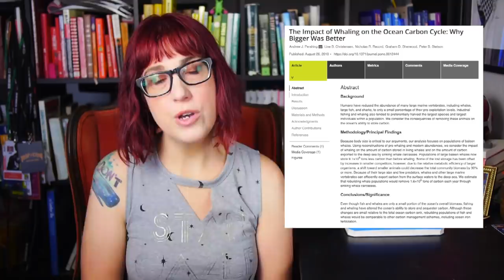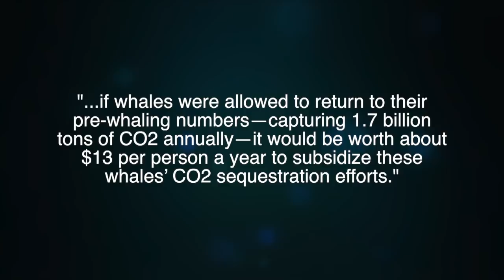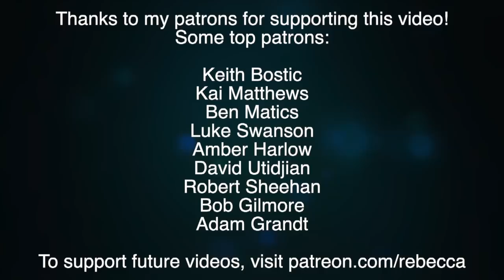How Much Should a Whale Cost? How Whales Control Carbon and Combat Climate Change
Whales are tremendous help at removing carbon from the atmosphere. Here's how.